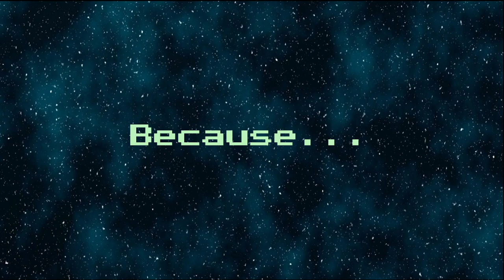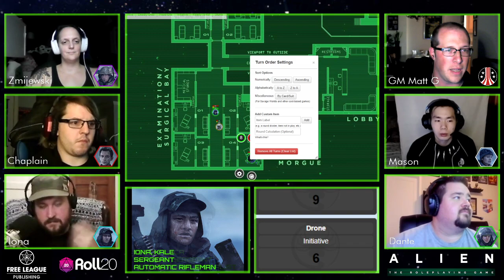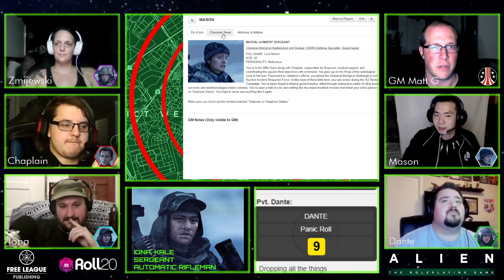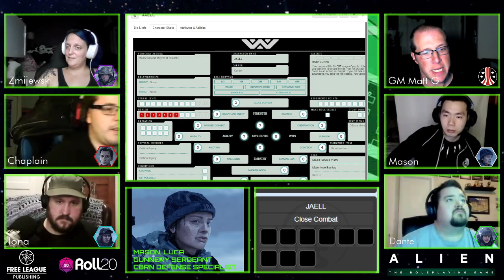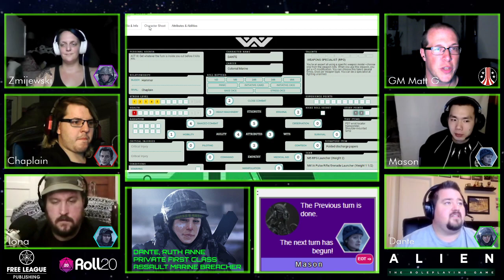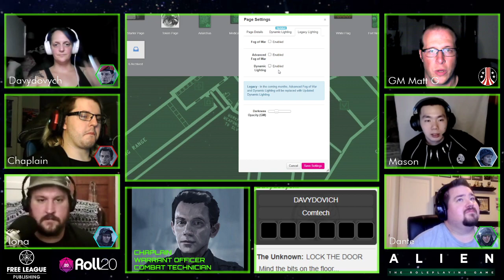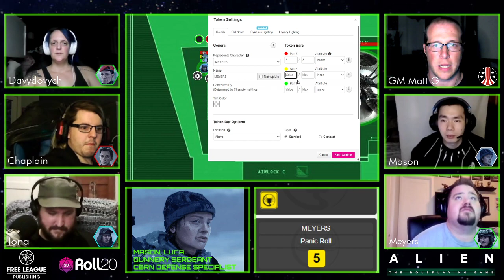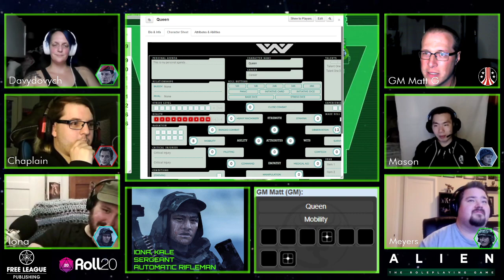Alien RPG "Destroyer of Worlds" Act 3 (SUPER-SIZED)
Slices & Dices presents Free League's Alien RPG cinematic scenario "Destroyer of Worlds" Act 3

with

Pat (@PatMarran) as Iona
Septur (@kaine_rano) as Chaplain
Sarah (@lovelyllama)as Zmijewsky/Davidovich
Jonathan (@freshly_zested) as Mason
James (@IronWolf616) as Dante/Meyers

and @slicesndices as the Game MU/TH/UR